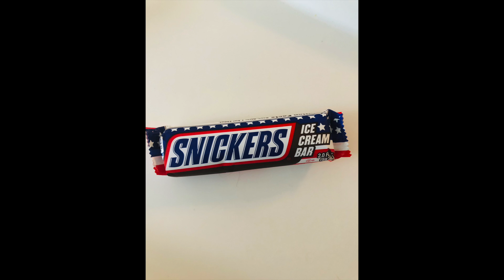Photography Slideshow Creative Mixer Students July 12-16 2021